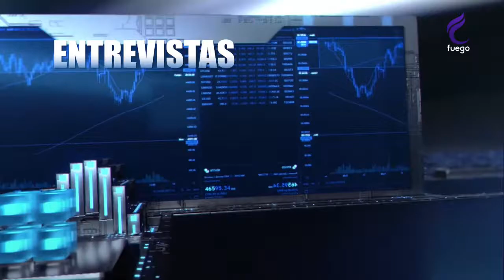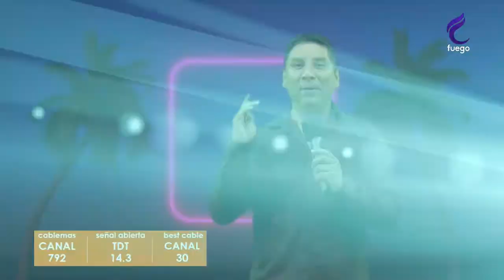TECNOLOGÍA Y NEGOCIOS / 19 DE MAYO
🟠 TECNOLOGÍAYNEGOCIOS CON JUAN JOSÉ SANDOVAL 19/05/22

📺 Bestcable 30
📺 Señal abierta 14.3
📺 cablemas 792